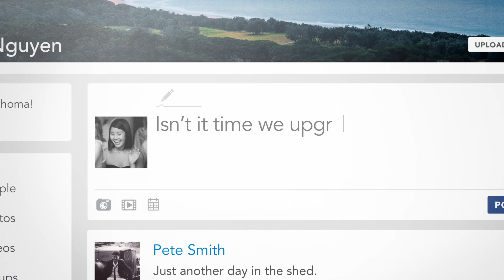Officeworks - Upgrade your downtime - AJF Partnership